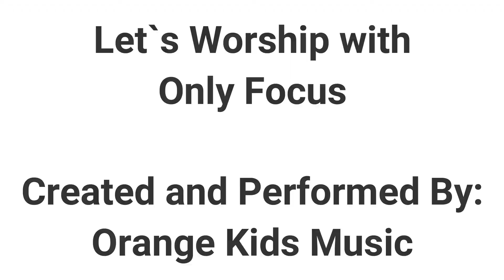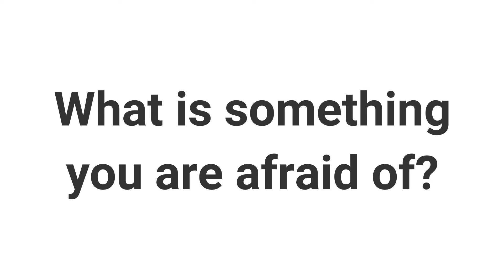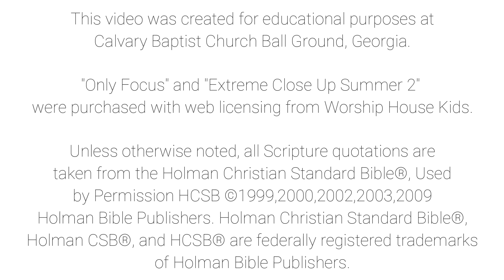Calvary Kids Online: Sunday Episode 12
Pastor Harris has a crocodile! Figure out why by watching today`s lesson!